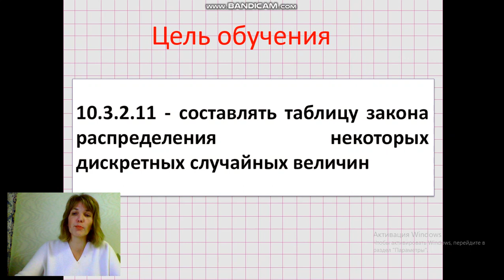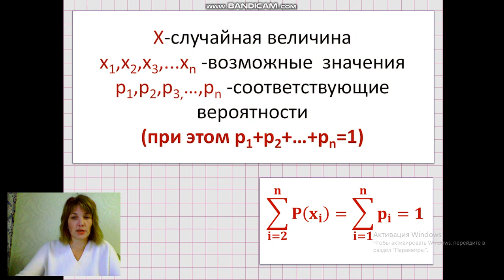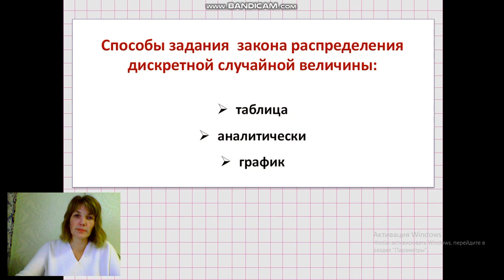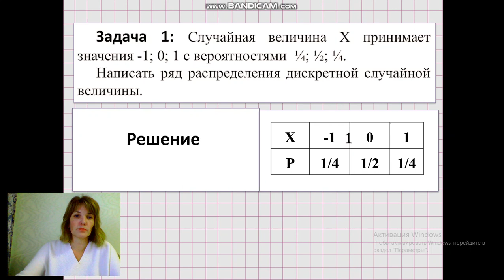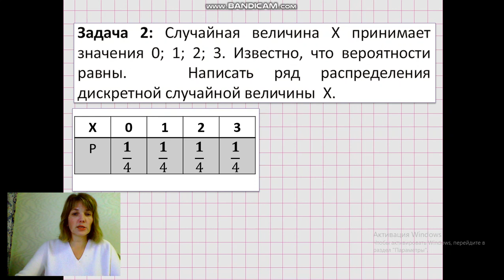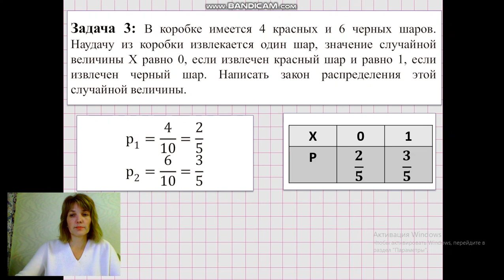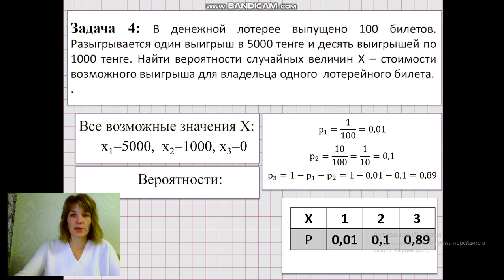Алгебра урок 3